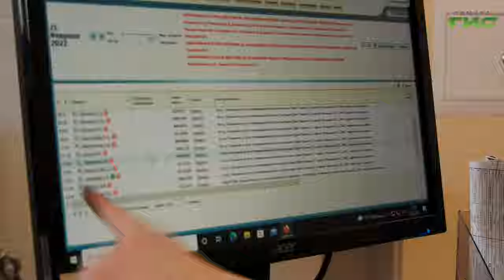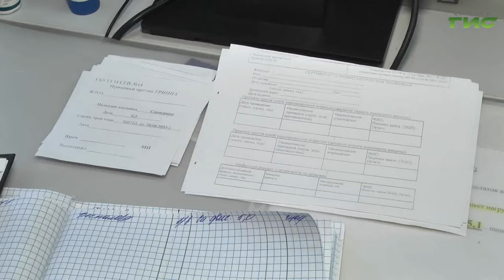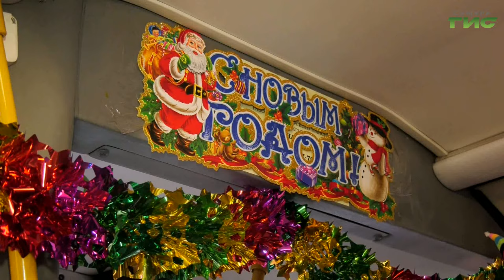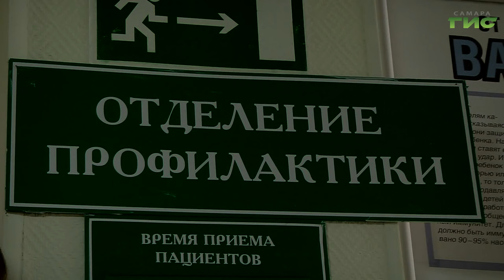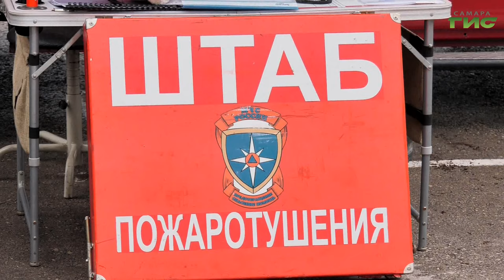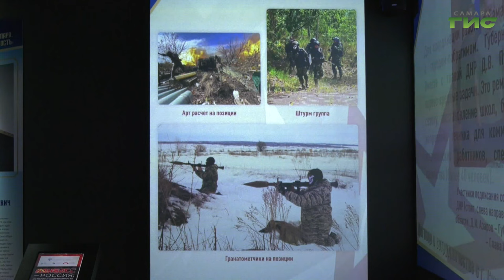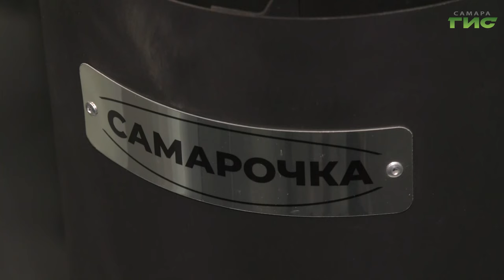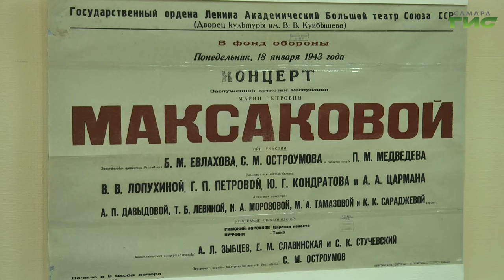"События" от 27.12.2023 (вечер)